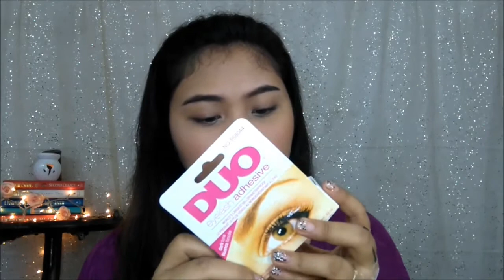LOCAL COSMETICS HAUL (PINOY PRODUCTS: Nichido, Careline, Fashion 21, Bench Paintbox, SanSan, etc.)